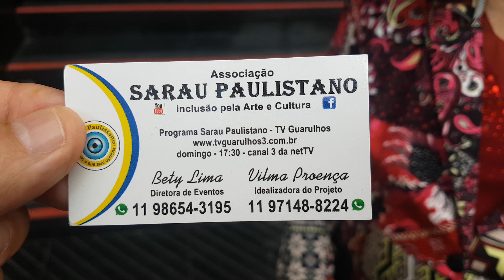Vilma Proença Idealizadora do Projeto Sarau Paulistano Inclusão Pela Arte Cultura